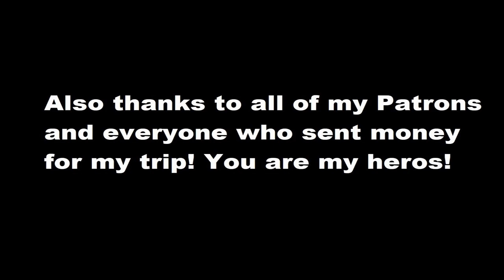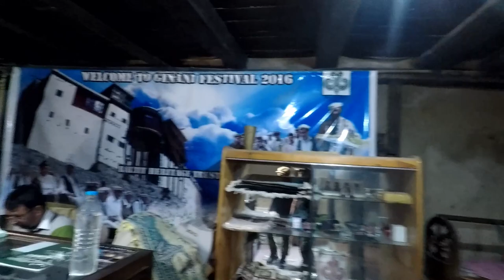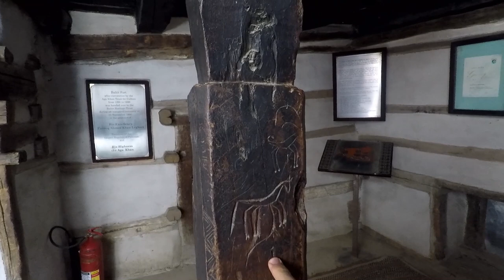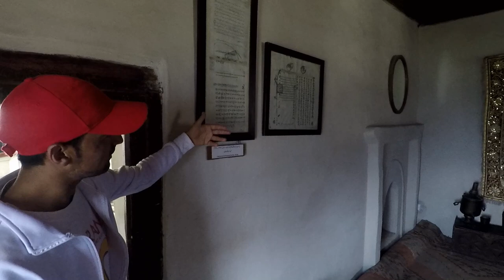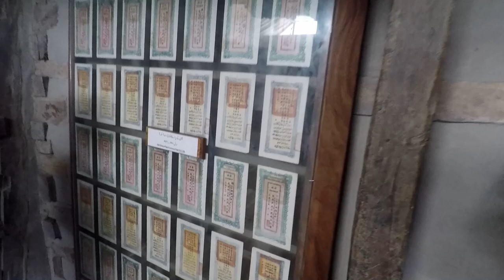Hunza Velley, Karimabad, Baltit Fort & Eagle Nest | Season 4 | Episode 19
Motorcycle Trip to Pakistan - Just one word - Wonderful!